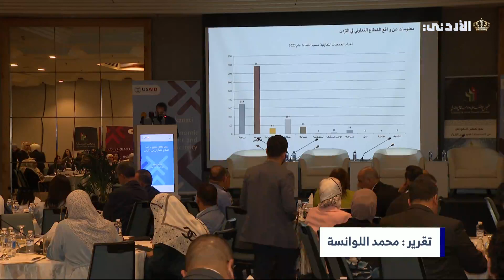إطلاق دراسة حول الجمعيات التعاونية ودورها في تمكين المرأة اقتصادياً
تقرير | محمد اللوانسة